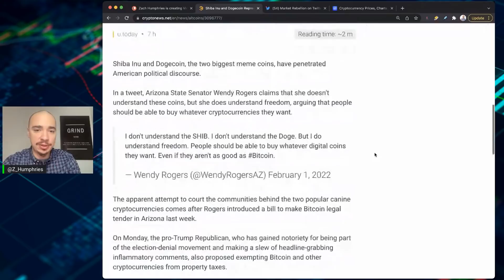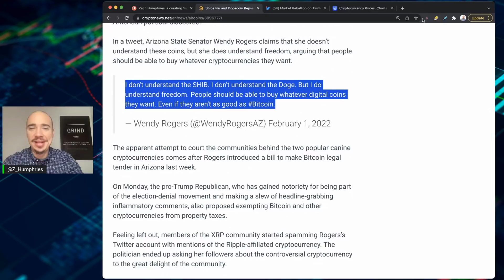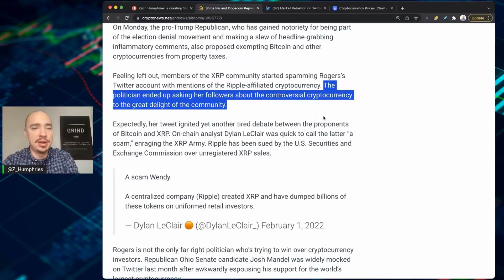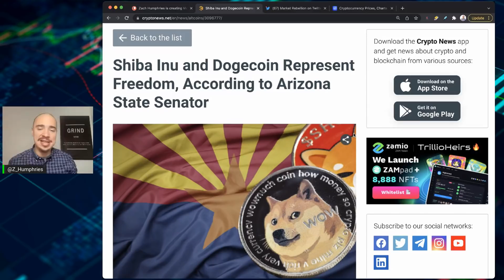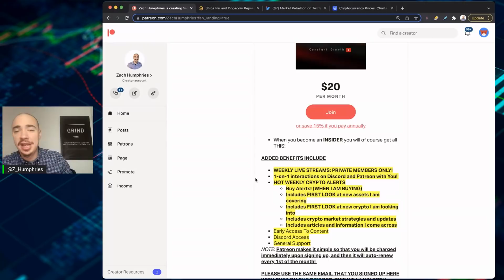ARIZONA SENATOR LOVES SHIBA INU COIN!!!!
ARIZONA SENATOR LOVES SHIBA INU COIN! SHIBA INU COIN IS LOVED BY THE US SENATOR FROM ARIZONA AND THE STATE OF ARIZONA IS WORKING TO BECOME THE MOST CRYPTO FRIENDLY STATE IN THE USA. SHIBA INU COIN NEWS TODAY! SHIBA INU COIN IS MAKING MOVES AND THE PEOPLE IN THE US GOVERNMENT ARE TALKING ABOUT SHIB!